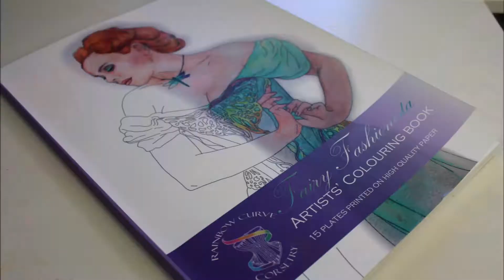Do you like using aqueous artist's media? I've got you!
Coming very soon: the 'Fairy Fashionista' Colouring book
Available June 12th!